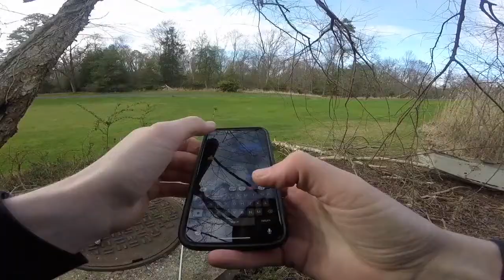FISHING from an ABANDONED BOAT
Today was very uneventful until I came across a small Jon boat. Even though it was a slow day it was fun to explore this lake from the water rather from shore. Gonna try and get out of this freshwater phase soon and to hop on that striped bass bite.